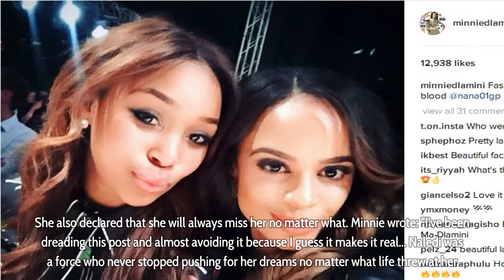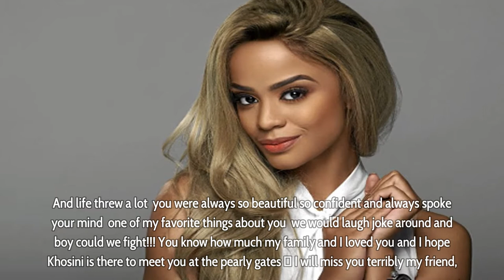Minnie Dlamini pays tribute to the late Real Housewives of Johannesburg Naledi Willers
Minnie Dlamini pays tribute to the late Real Housewives of Johannesburg Naledi Willers - Minnie Dlamini pays tribute to the late Real Housewives of Johannesburg Naledi Willers.

Minnie Dlamini has taken to her social media to pay tribute to the late Naledi Willers. The former Housewife of Johannesburg participant died after a long battle with cancer on Wednesday morning. Asides from being known as a reality TV star, she’s also a chef, lawyer, and owner of New Star studios.

Taking to Instagram, Minnie shared a photo of them together as she penned down a beautiful message to her. She also declared that she will always miss her no matter what.